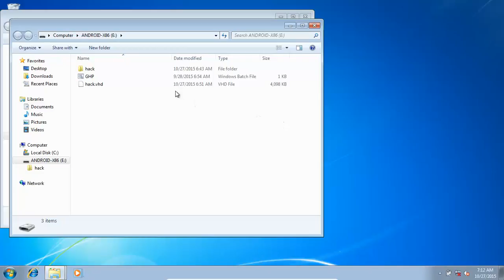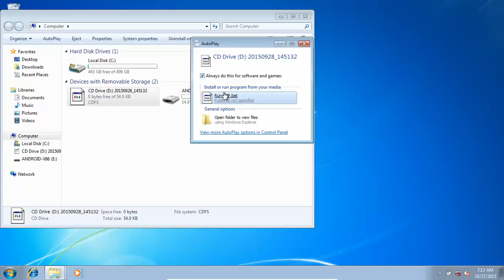17 create shutdown pendrive or DVD